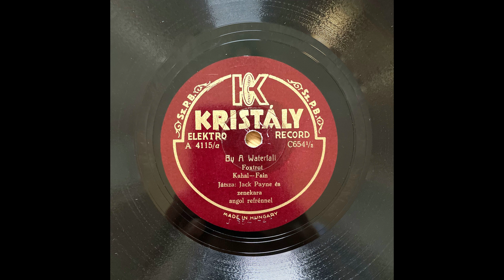By a Waterfall - Jack Payne és zenekara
Jack Payne and His Orchestra